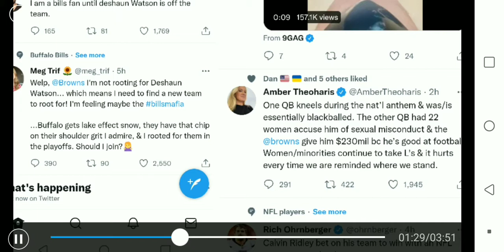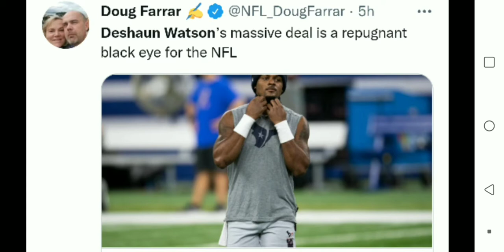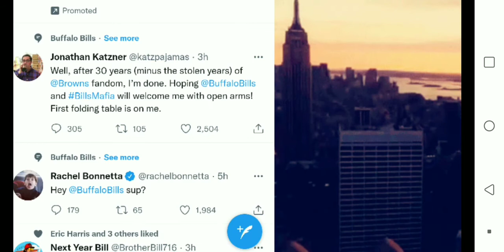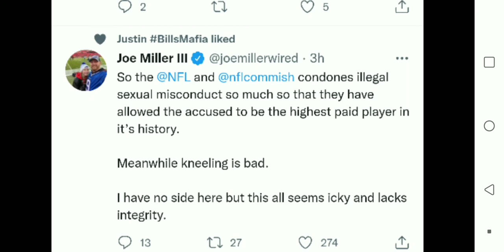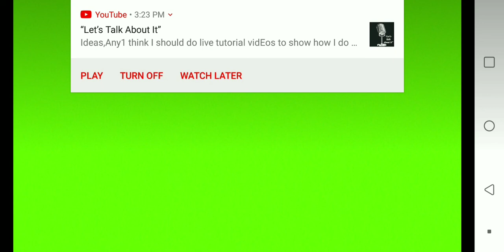NFL,🌎REACTS TO DESHAUN WATSON BROWN'S NEWS!?, MANY CLEVELAND FANS ARE DONE W/ THEIR TEAM!? LETS TALK